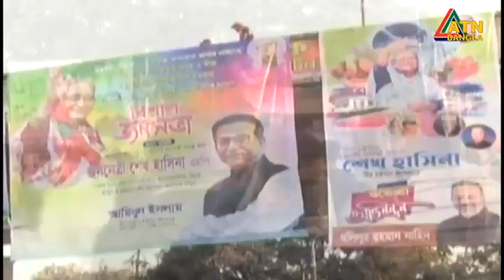এটিএন বাংলা সকাল ৭ টার সংবাদ । 05.12.2022 | Bangla Khobor | Ajker News | BD News | ATN Bangla News